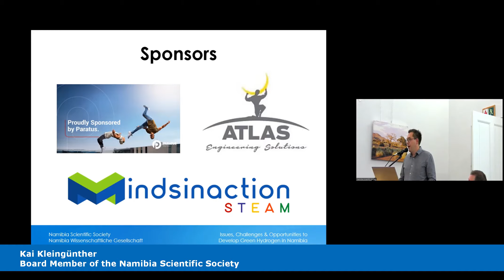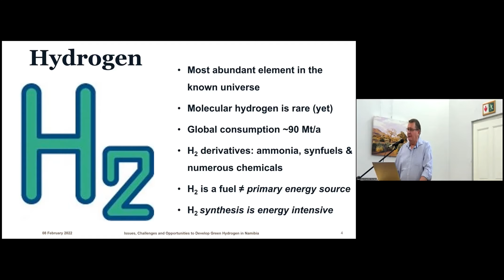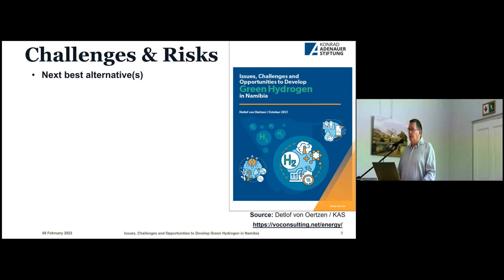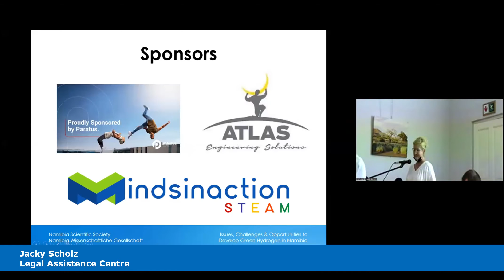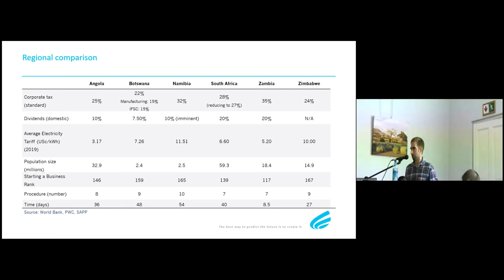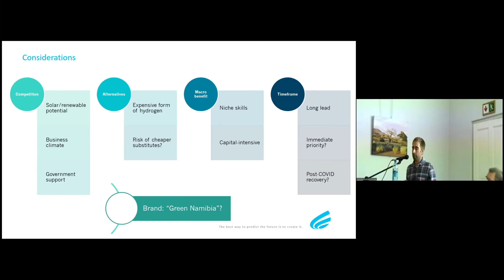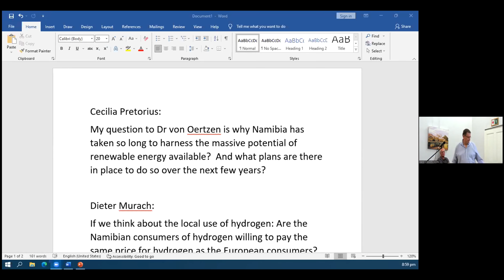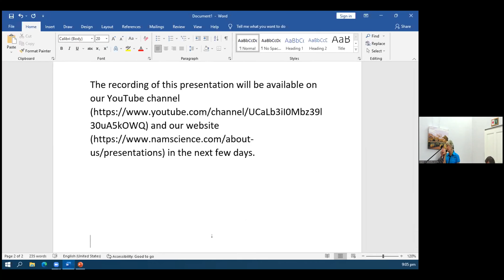Panel Discussion: “Issues, Challenges & Opportunities to Develop Green Hydrogen”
Experts Dr Detlof von Oertzen, Jacky Scholtz, two representatives of the Legal Assistance Centre and Robert McGregor discussed financial implications, energy and infrastructure issues and legal requirements relating to the development of Green Hydrogen in Namibia.

Dr Detlof von Oertzen is an independent scientific and technical consultant, holding a PhD in high-energy nuclear physics and an MBA (Advanced) with a focus on finance. Dr von Oertzen is the director of VO Consulting, which is a specialist consulting firm active in the energy, environment and radiation protection sectors. In his consulting career spanning across more than 25 years, he has worked in numerous multi-disciplinary teams and as member of international expert groups, including for international bodies such as the UNDP, World Bank, GEF, GIZ and IAEA, numerous African authorities and institutions (ministries, regulators and development agencies), as well as major mining (e.g. AREVA, Bannerman, CGNPC, Deep Yellow, Reptile Uranium and Swakop Uranium) and energy sector players, such as the Australian Greenhouse Office, NamPower, Electricity Control Board and various Rural Electrification Agencies, where he has led and/or participated in specialist studies and assessments in his fields of expertise.
Jacky Scholz is a legal consultant with more than 20 years of experience. She holds a B.Iuris, LLB and LLM degree from the University of Pretoria. Jacky has mainly specialised in regulated industries with focus on the energy, petroleum and communication sectors. She is a multi-skilled consultant and has worked on a great variety of projects. She is also familiar with the industries in various SADC countries due to the interaction of her clients in this region. From 2004 to 2007, Jacky was Manager: Corporate and Legal Services with the ECB and she continues to consult for the ECB on a variety of energy matters. During her employment with the ECB, Jacky was intimately involved with the establishment of Erongo RED and CENORED and attended all stakeholder meetings of these two REDs. She was also responsible for drafting the 2007-Electricity Act and drafted the Namibia Energy Regulatory Authority and Electricity Bills. In the past five years, Jacky was extensively involved in a number of projects relating to enforcement mechanisms (Swaziland’s electricity regulator, CRAN and ECB). This experience provides her with a thorough understanding of the role regulatory instruments (such as acts, regulations, rules and licence conditions) within the broader context of regulated industries. During the implementation of the REFIT programme, Jacky assisted in the drafting of standard PPA and TCA. Since then she has drafted and advised on a number of PPAs in Namibia giving her a thorough understanding of IPP contractual arrangements within the regulatory framework. Being intimately familiar with the Namibian electricity regulatory framework, Jacky is ideally positioned to develop and advise on policy development and a future regulatory framework for mini-grids, smart grids and home systems.
Robert Mc Gregor attended Rhodes University in Grahamstown, South Africa, where he completed a B.Com (Honours) in Economics. He began his career at the Economic Association of Namibia, where he was involved in socio-economic research and policy analysis. In July 2017 he joined financial services company Cirrus Capital, where he was employed as an economist. He has conducted extensive work on the Namibian economy, including economic impact assessments covering sectors such as agriculture and electricity generation. In June 2021, he was promoted to Head of Research. He is currently completing an LLB through UNISA.
The Legal Assistance Centre, being a public interest law centre, collectively strives to make the law accessible to those with the least access, through education, law reform, research, litigation, legal advice, representation and lobbying, with the ultimate aim of creating and maintaining a human rights culture in Namibia.

This presentation was held on 8 February 2022 at the Namibia Scientific Society.

Related links:
Paper by Detlof von Oertzen published by Konrad Adenauer Stiftung:

Please note: The opinions expressed during presentations, films or events are not necessarily in accord with ours.